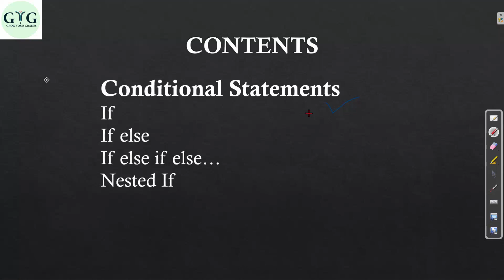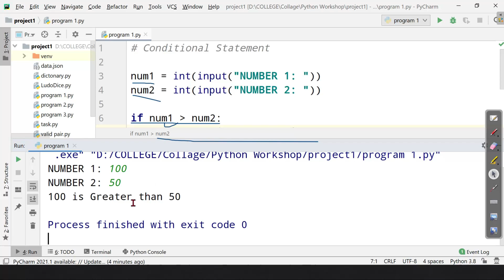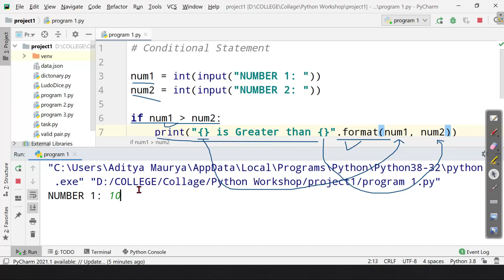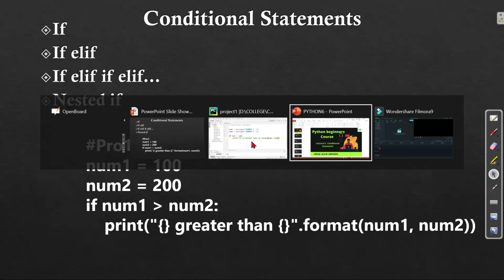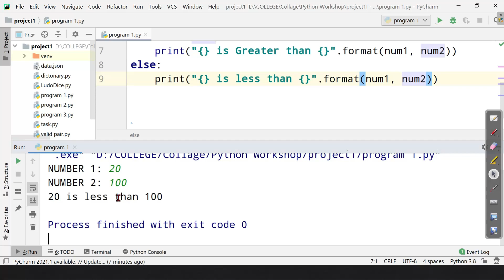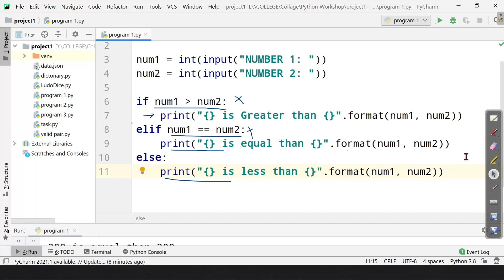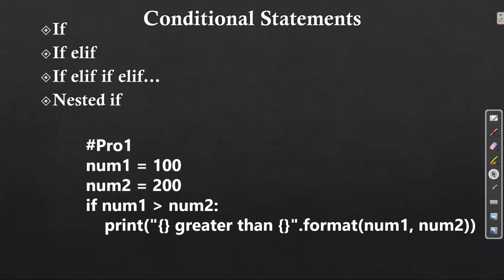Lecture 5: Conditional Statement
In this video you will learn about Conditional Statements in Python Compiler.

This course will teach you basics of python that helps you to develop coding skills and it's application to tech like ML and AI.